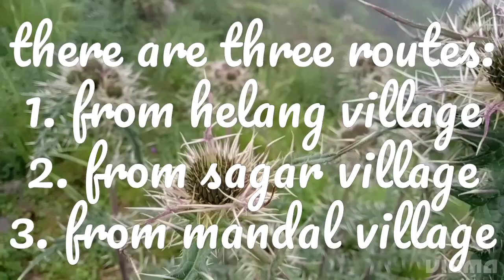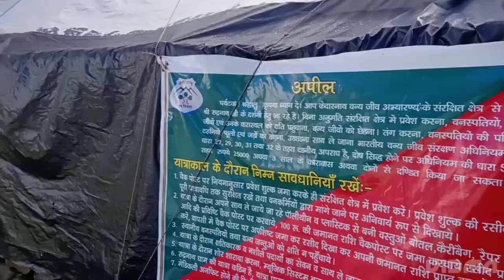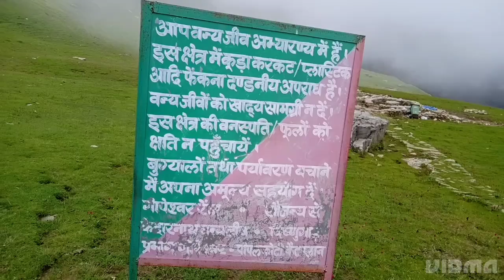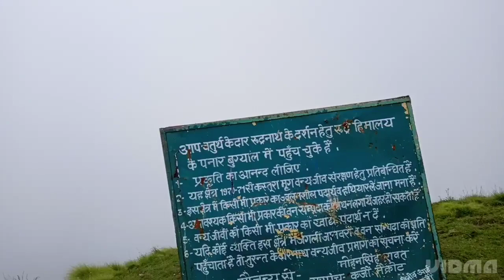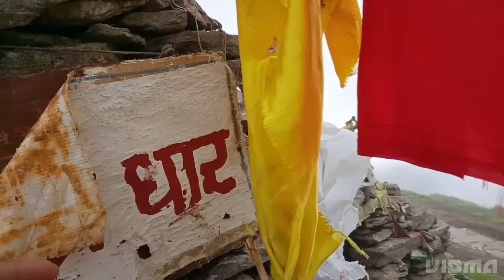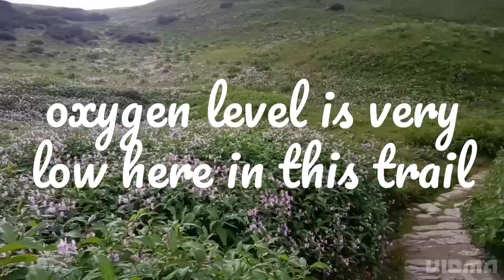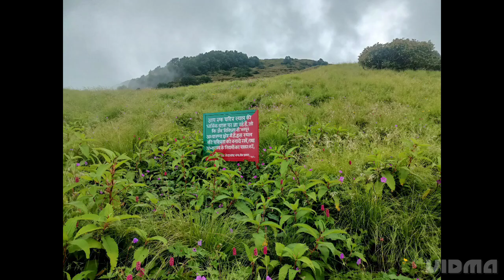Rudranath Trek "Way to heaven" |Alok Pandey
Rudranath Temple is a sacred site for Hindus of Lord Shiva in the Chamoli district of Uttarakhand. It is one of the Panchkedars. An excursion to the temple is amongst the challenging Kedar treks. Valley is blessed with beautifull meddows and different types of flowers. Rudranath Temple is at 2,290 m. The face of the Lord is the prime attraction here. The temple offers impeccable vistas of prominent peaks, including Nanda Devi, Trishul, Devasthan, Hathi Parbat and Nanda Ghunti.